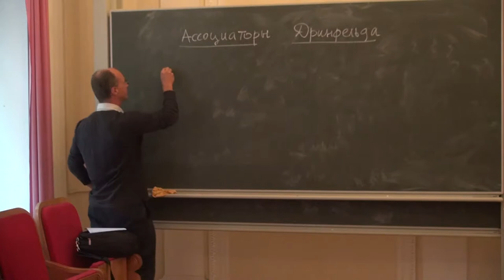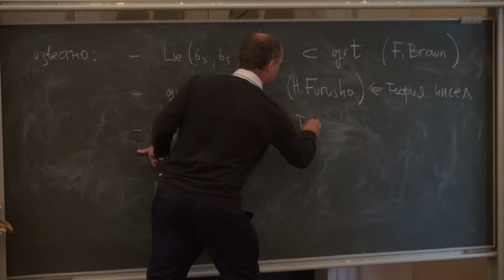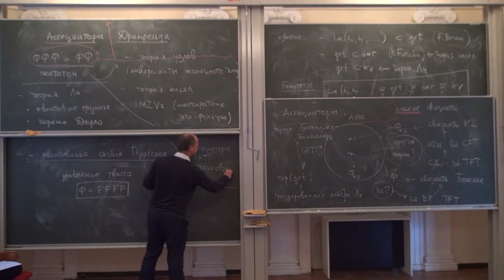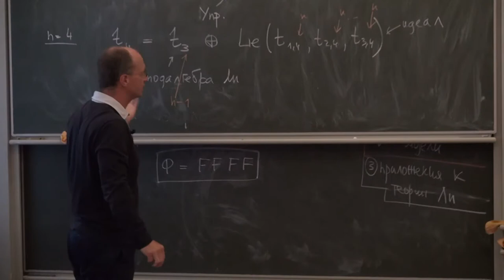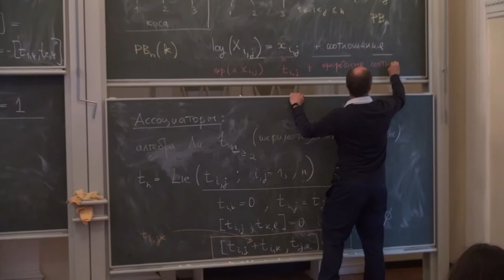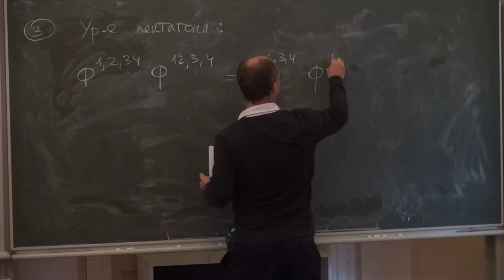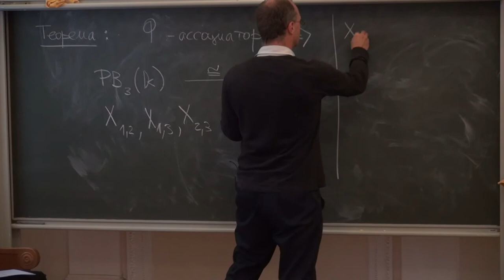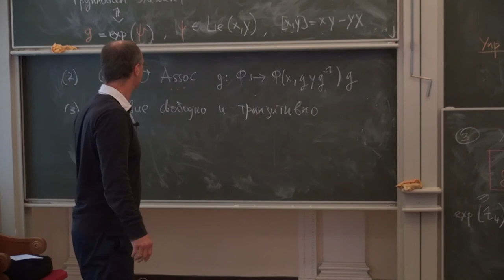Lecture 1 | Associators, Grothendieck-Teichmuller group and flat connections | A. Alekseev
Lecture 1 | Курс: Associators, Grothendieck-Teichmuller group and flat connections | Лектор: A. Alekseev | Организатор: Математическая лаборатория имени П.Л.Чебышева